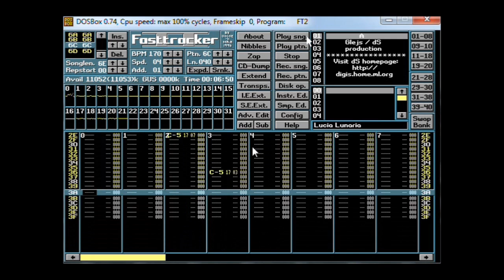Glejs - Lucia Lunaria